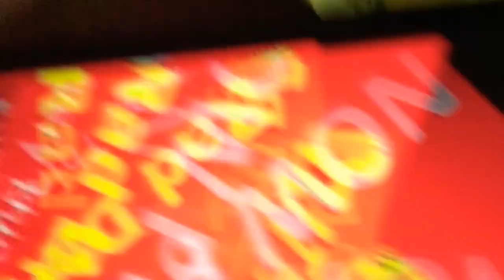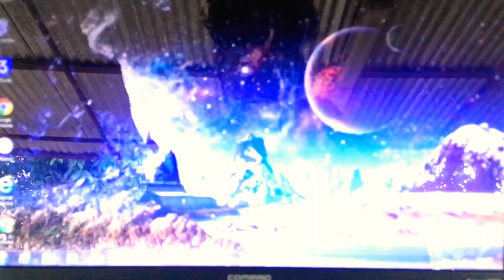Jamaican donkey corn vlogmas day # 23 (Chubble)